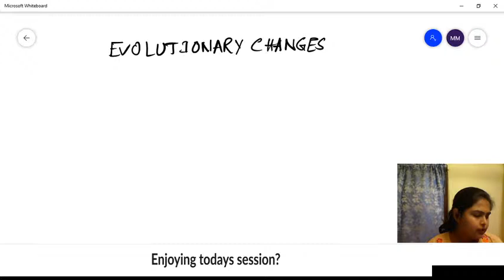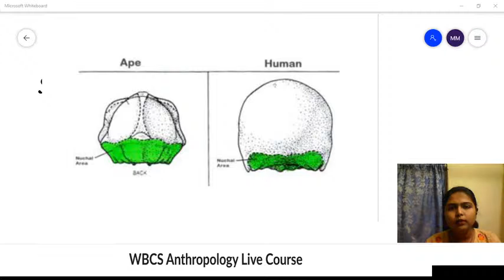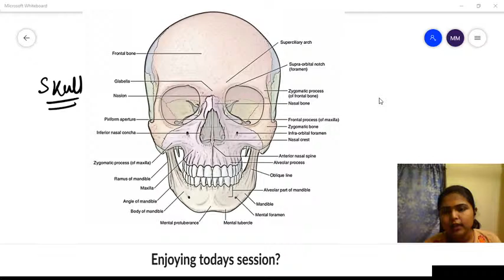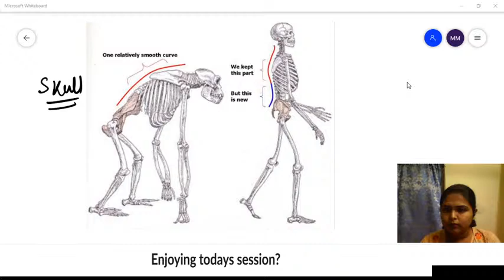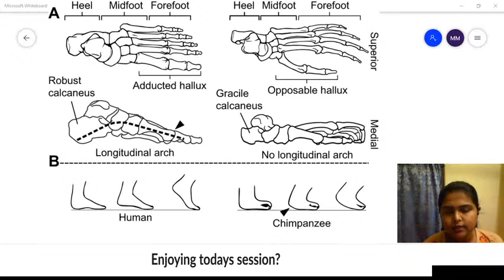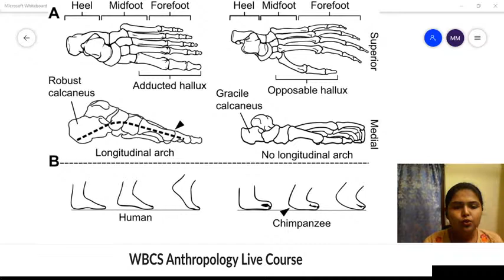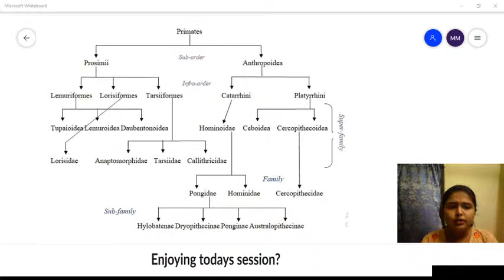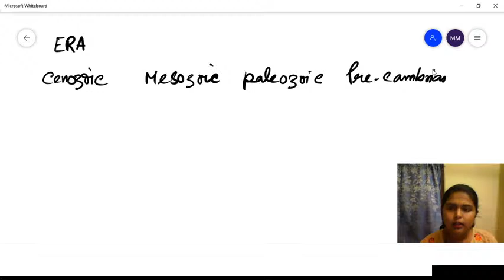Concept of evolutionary biology | Lecture 3 | Live Course on Pariksha App | By Ms. Maitrayee Mitra